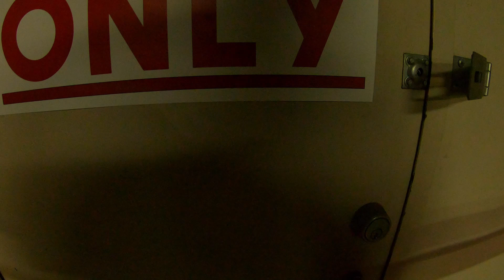PERSI Building 820 Demolition 08 - Walk Through Basement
This is the demolition of the old PERSI 820 Washington building.
There are 13 parts in total to this.
Parts 10 & 11 are the same, but one is just the full 2 hour version.

I do not use YouTube ads.
Thanks much.

The best tool to grow a YouTube Channel Fast!

Gear that I purchased & used:
Thanks much

GoPro 7 Kit:

GoPro 7 Spare Battery:

GoPro 7 Dual Charger:

GoPro 7 Extra Memory Card:

GoPro 7 Black (Just Main Camera):

GoPro 7 Kit I wished I would have bought:

Jason Smith is a participant in the Amazon Services LLC Associates Program, an affiliate advertising program designed to provide a means for sites to earn advertising fees by advertising and linking This means that if you click on one of the product links, I’ll receive a small commission. Thank you for your support!